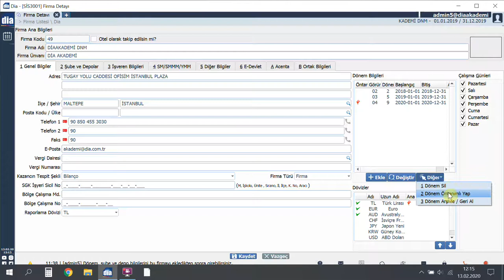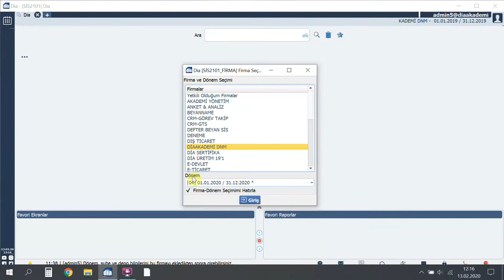DİA Akademi - Yeni Dönem Nasıl Eklenir?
Videoda, DİA'da yeni dönem nasıl eklendiği anlatılmaktadır.